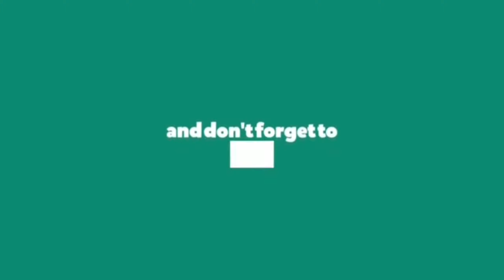Oreo Chocolate Pastry | only three ingredients | delicious Oreo biscuit cake | 3 ingredients cake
it is a delicious chocolate pastry with Oreo biscuit. very easy to make for everyone. what all we need is Oreo biscuits, milk and baking powder. try this

ingredients

queries solved

how to make Oreo Chocolate Pastry
how to make easy cake with Oreo biscuit
how to make Oreo cake